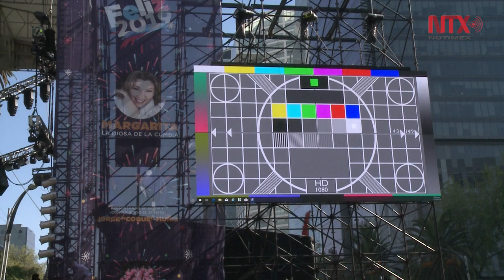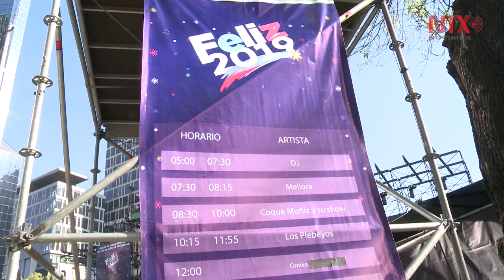Despedirán capitalinos y visitantes al 2018 con música y alegría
Desean un 2019 lleno de amor, trabajo y abundancia